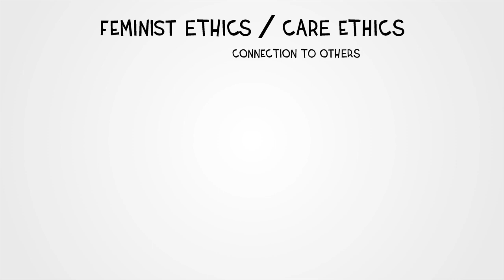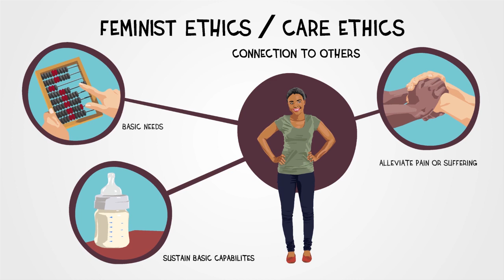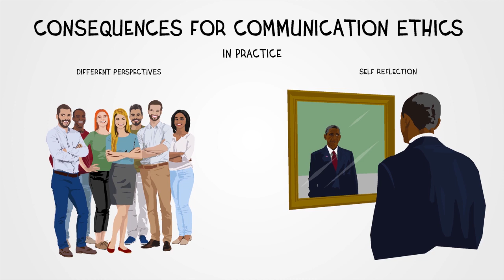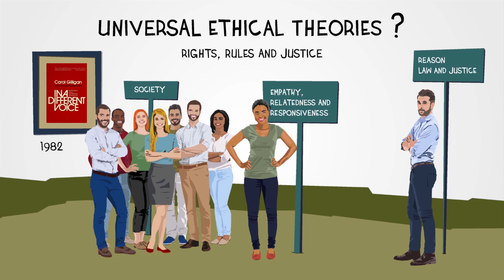Ethics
moral principles that govern a person's behavior or the conducting of an activity.